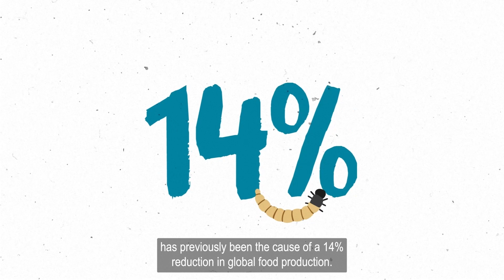About insect farming: #2 Why insect farming is risky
Farming insects is risky.

In this second of three short videos, we explain that the EU's rapidly growing insectfarming sector

🦠 Could facilitate the spread of pathogens/viruses
🧫 Uses genetic manipulation to increase productivity (which could be hazardous, as the consequences are unknown)
🌎 Presents a threat to ecosystems, and therefore our foodsystems.

The European Commission must not let this industry grow unchecked!